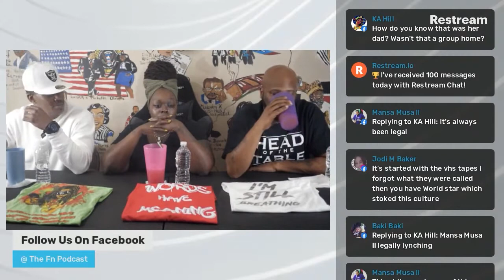F'N Podcast - How Do We Deal With the Current Wave of Police Shootings?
The F'N Podcast is a new podcast hosted by Branson Rich, Kelli Jo-Jo, and Budha (behind the camera), featuring a diverse cast of rotating guests.

With this week's guest: Sen P